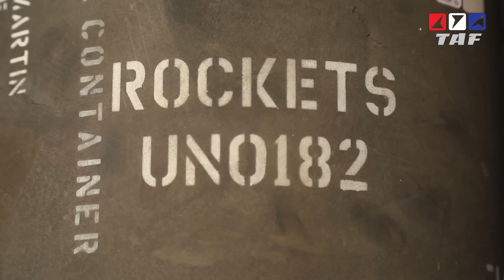TAF Talk 173 - สรุปการซื้ออาวุธ 3 เหล่าปี 65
ปี 2565 ที่ผ่านมาถือเป็นปีที่มีหลายเรื่องราวเกิดขึ้นในแวดวงกองทัพของไทย แม้ว่าจะดูแล้วมีเรื่องไม่ดีมากกว่าเรื่องดีก็ตาม แต่ประเด็นที่น่าสนใจก็คือการจัดหาอาวุธของกองทัพทั้ง กองทัพบก กองทัพเรือ และ กองทัพอากาศ ซึ่งมีการดำเนินการอยู่พอสมควร แม้จะลดลงไปหลังจากงบประมาณน้อยลงไปมากจากวิกฤตเศรษฐกิจ

วันนี้ TAF จะสรุปคร่าว ๆ ถึงความเคลื่อนไหวของกองทัพในการ ซื้ออาวุธ ว่ามีโครงการเด่น ๆ อะไรบ้างในปีที่ผ่านมาครับ

เยี่ยมชม TAF ได้ที่